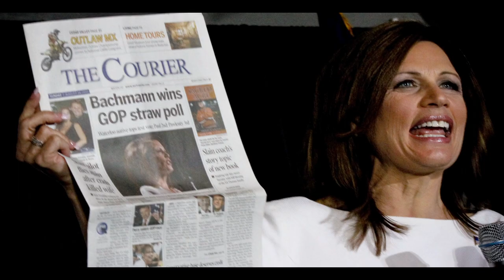SHOOTING THE PRESIDENT - First Official Movie Trailer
Iowa, if you vote - they will come...

They - are the presidential candidates who every four years launch new found White House hopes... attracting press, pundits, consultants and cronies.

The Iowa Caucus is first in the nation for good reason and it should be.

My name is Dave Davidson, I'm a photographer and author living in Iowa with my wife and our gobs of kids. You may notice I'm a little tall, so I'd like to share my perspective with you.

The past two Iowa caucuses inspired underdog victories like no other, and I was there behind the scenes capturing the candidates like a polite presidential paparazzi.

I was there in 2008 when Barack Obama upset Hilary Clinton and Mike Huckabee defeated Mitt Romney. And all along the 2012 campaign trail of coffee shops, debates -- heartaches and handshakes...

when Minnesotans Michelle Bachmann and Tim Pawlenty bet all their chips on the Iowa Straw Poll..
when Newt Gingrich and Herman Cain shared days in the spotlight...
when Texans Ron Paul and Rick Perry campaigned on their own terms...
when Mike Huckabee and Sarah Palin flirted with joining the race...
and of course when Rick Santorum edged out Mitt Romney.

With 2016 fast approaching, we look at the key players, the plot backdrops, and the rare glimpses influencing and foreshadowing the next presidential election.

These are the inside stories from Iowa insiders you won't find anywhere else, you can't find anywhere else, here behind the scenes through my lens...  Shooting The President!